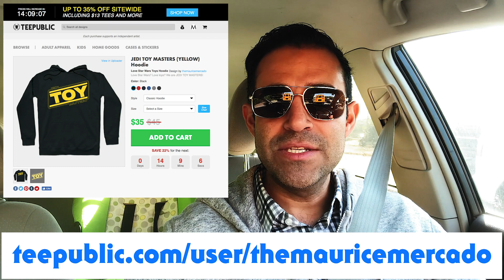Star Wars SC 38 Reimagined KIDS REACTION VIDEO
Watched Star Wars SC 38 Reimagined with my boys and this was out reaction...

GEAR I USE:
Camera Bag
GoPro Hero 7 Black
Best bracket for vlogging with GoPro
Nikon 24-70 f2.8
iPhone 8

WISH LIST:
Canon EOS R
Sony RX100 VI
DJI Mavic Air
DJI Spark